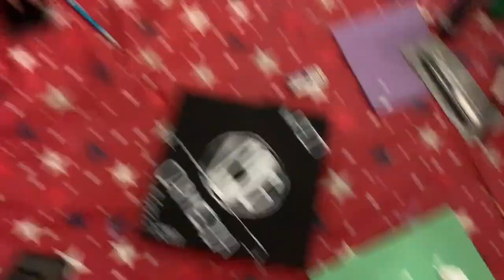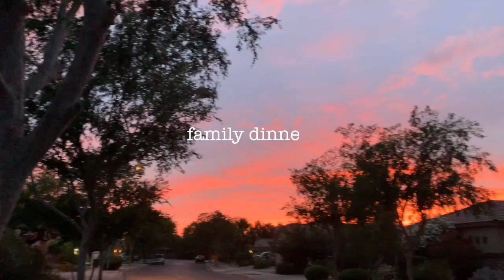April and May Vlogs 2019 | Getting asked to Prom + Grad Parties!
Hi! Here are some memories from April and May of 2019!